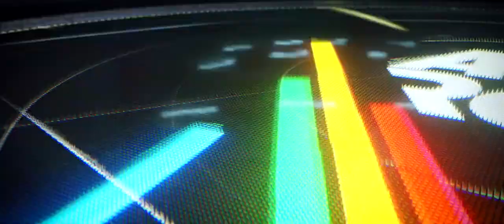Arc Raiders Gameplay Trailer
ARC Raiders is an upcoming free-to-play, third-person, PvPvE extraction shooter, set in a lethal future earth, ravaged by a mysterious mechanized threat

Make sure to smash the like button uptop